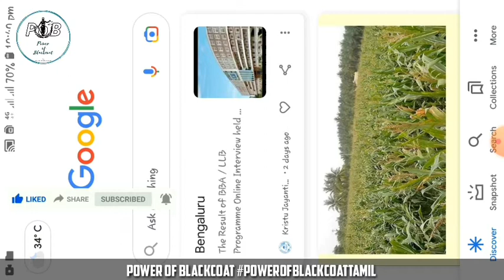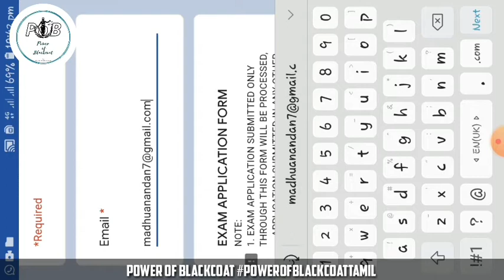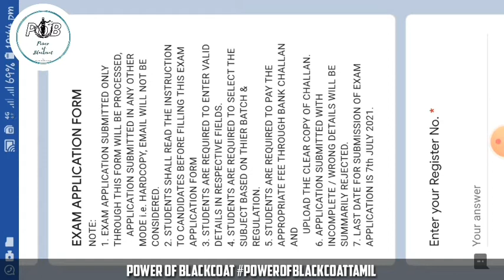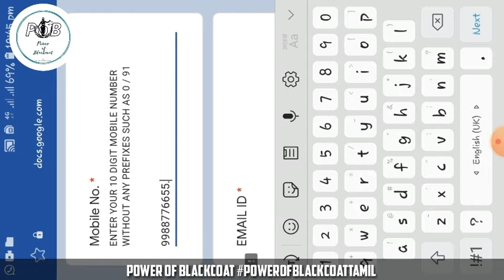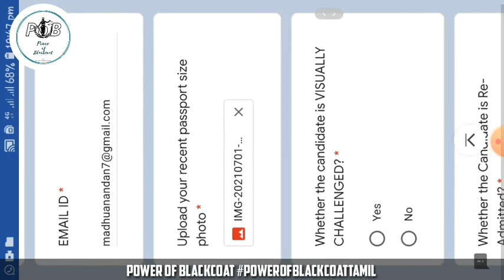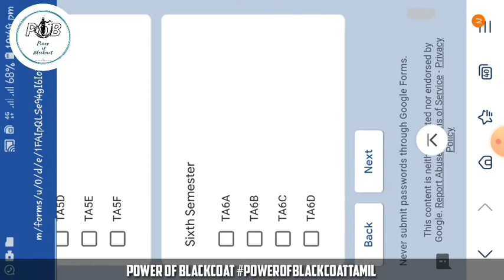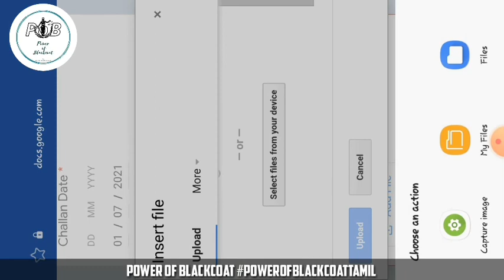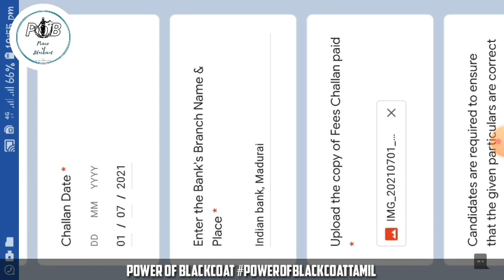APPLICATION FILLING PROCESS FOR JULY 2021 EXAMINATION -Power of Blackcoat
TO KNOW / LEARN ABOUT LAW BASED THINGS
LAW ADMISSION DETAILS
LAW NOTES & STUDY MATERIALS
LAW IS COMMON TO ALL PEOPLE SWANTO EVERYBODY SHOULD LEARN /KNOW ABOUT THE BASIS LAWS TO SURVEY THE UNIVERSE .

WATCH THE VIDEO & LEARN WHAT INSIDE THE LAW

KEEP SUPPORTING  @power_of_blackcoat

Power of Blackcoat YouTube channel:

நமது சேனலில் சட்டம் சார்ந்த விசயங்களும் மற்றும் செய்திகளைக் காணலாம்.

சட்டம் சார்ந்த விசயங்களைக் காண .
உங்கள் Likes -யை👍 தட்டி விடுங்கள் .